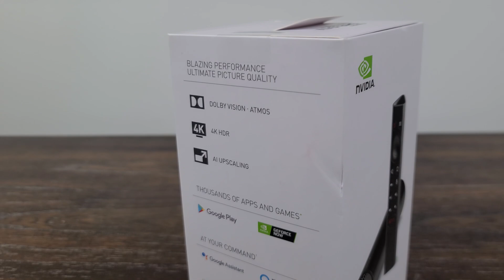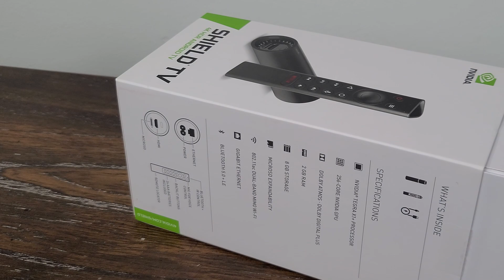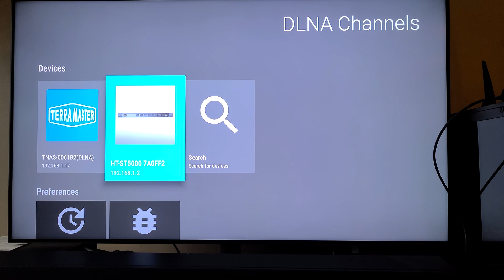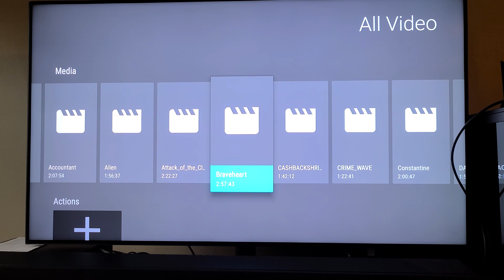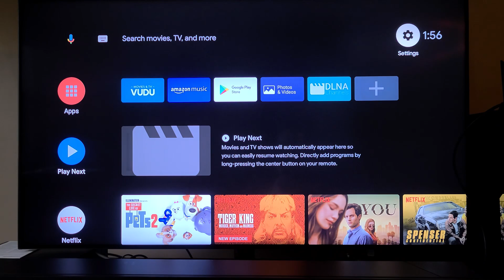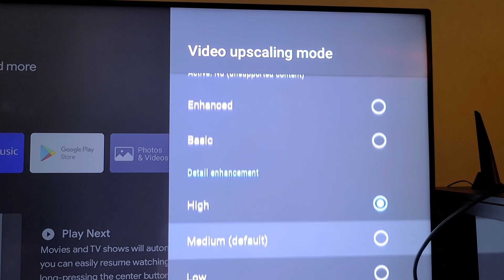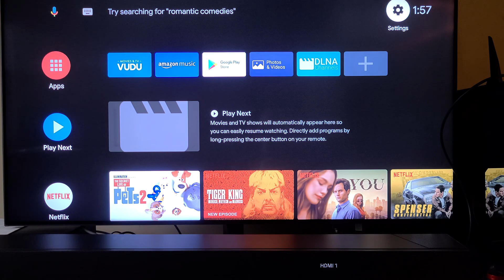Nvidia Shield TV 2019 - DLSS AI-Upscaling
Music supplied by "White Bat Audio"